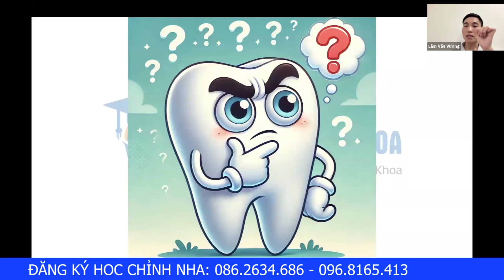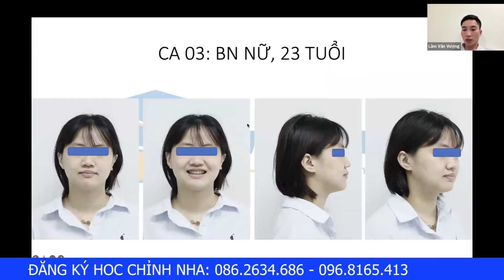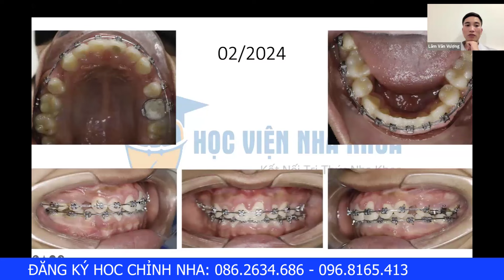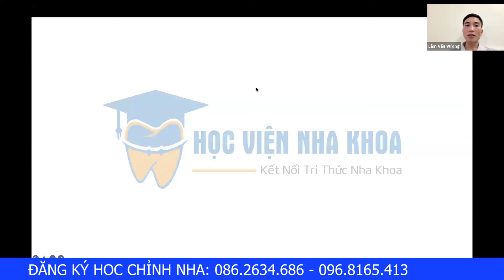Di Gần Răng Hàm | Phân Tích Ca Lâm Sàng P2